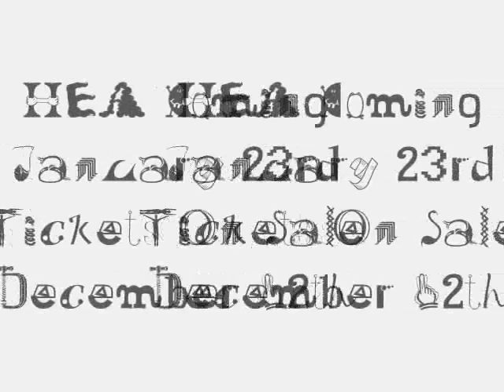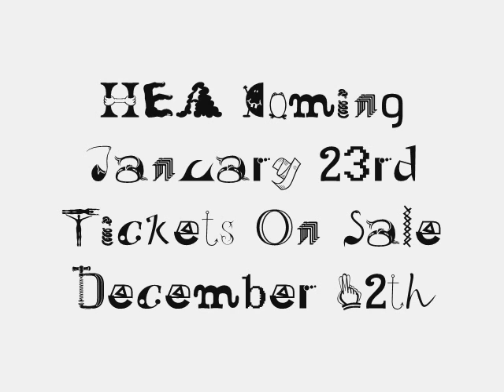HEA (Hardcore Extreme Action)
hea